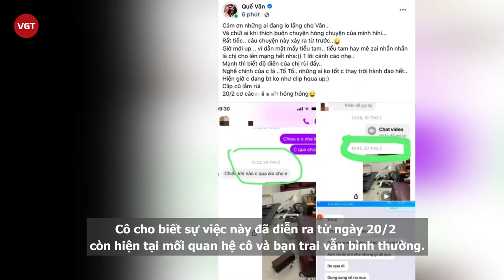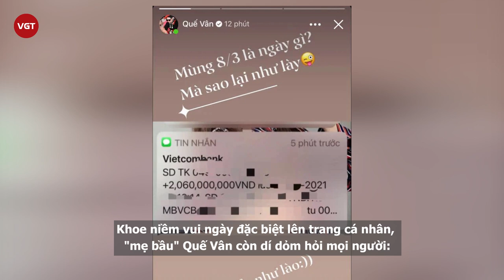Quế Vân: Bịa chuyện tố bạn trai ngoại tình, đập phá nhà cửa trong lúc mang thai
Rạng sáng ngày 18/3, bà bầu 5 tháng Quế Vân làm MXH dậy sóng khi bất ngờ tung đoạn clip quay lại cảnh căn nhà của mình bị đập phá la liệt, chiếc bàn kính bị tác động lực mà vỡ thành từng mảnh. Cô viết trên trang cá nhân: Em biết được cảnh cáo chị ấy và nói không được liên quan đến gia đình mình nữa vậy mà chị ấy mách anh thế nào mà anh nỡ về nhà đập phá đồ đạc rồi bỏ đi. Con mình mới 5 tháng trong bụng thôi anh đừng như thế không tốt đâu!